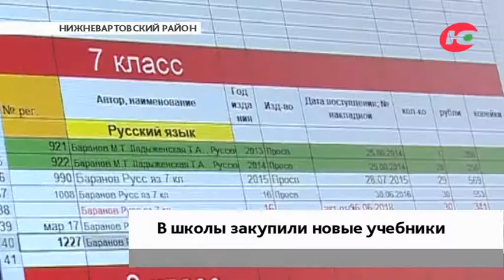В Югорские школы закупили новые учебники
Всех школьников Нижневартовского района обеспечат бесплатными учебниками.
Закупать издания специалисты департамента образования и молодёжной политики Югры начинают ещё весной. Затем в рамках заказа их передают в школы муниципалитетов. Часть литературы образовательные учреждения приобретают на свои собственные средства.